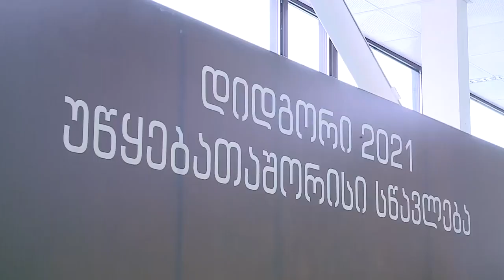მთავრობის მეთაური თავდაცვის მინისტრთან ერთად „დიდგორი 2021“-ის მიმდინარეობას გაეცნო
უწყებათშორისი სწავლების „დიდგორი 2021“-ის მიმდინარეობას დღეს საქართველოს პრემიერ-მინისტრი ირაკლი ღარიბაშვილი თავდაცვის მინისტრ ჯუანშერ ბურჭულაძესთან და თავდაცვის ძალების მეთაურ, გენერალ-მაიორ გიორგი მათიაშვილთან ერთად გაეცნო.
მთავრობის მეთაურმა და თავდაცვის უწყების ხელმძღვანელმა პირებმა თანამედროვე, ნატოს სტანდარტების სივრცეში განთავსებული „დიდგორი 2021“-ს სასწავლო აუდიტორიები დაათვალიერეს და სწავლების ხელმძღვანელისგან უწყებებს შორის კოორდინაციისა და ურთიერთქმედების შესახებ ბრიფინგი მოისმინეს. სწავლების სცენარის მიხედვით მოწყობილ იმიტირებულ გენერალურ შტაბში სტუმრები საშტაბო და საველე კომპონენტების სინქრონიზებულ მუშაობასაც გაეცნენ.
„დიდგორი 2021“ წელს მერვედ ტარდება. საქართველოს პრემიერ-მინისტრის განკარგულებით, მისი დაგეგმვისა და აღსრულების პროცესს თავდაცვის ძალები ხელმძღვანელობს. სწავლება მიზნად ისახავს კრიზისული და საომარი ვითარების დროს სამთავრობო უწყებებს შორის კოორდინაციის გაღრმავებასა და ურთიერთქმედების დახვეწას. სწავლებაში ჩართულ 18 სახელმწიფო უწყების წარმომადგენლებს კოორდინირებული ურთიერთქმედებით უწევთ ჰიბრიდულ გამოწვევებთან, მოწინააღმდეგის საინფორმაციო ზეგავლენის ოპერაციებთან და დეზინფორმაციასთან გამკლავება. წლევანდელი „დიდგორი 2021“ წინა სწავლებებისგან განსხვავებით მასშტაბური და გამორჩეულია, რადგან მასში საშტაბო ნაწილის გარდა სხვადასხვა სასწავლო უბანზე ძალების მიზიდვით საველე კომპონენტებიც თამაშდება.